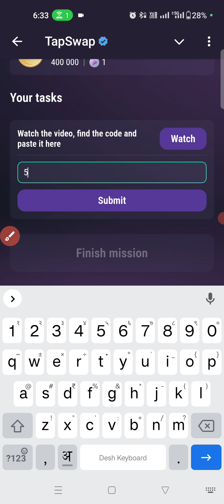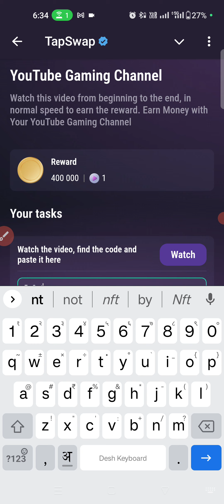YouTube Gaming Channel | TapSwap New Video Code | Earn Money with Your YouTube Gaming Channel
Video quarries
Tapswap new video code today
Tapswap code video
Tapswap YouTube video code today
Tapswap new video
Tapswap secret new code today
Today video code Tapswap
Tapswap today code video
Today code Tapswap

Tapswap secret today Code

today tapswap Code
Code tapswap today
tapswap task code today
tapswap youtube code
today cinema code
today tapswap cinema code
tapswap cinema code today
tapswap code
Code tapswap
tapswap all code
today tapswap code
today tapswap video code
tapswap task code
tapswap cinema
tapswap codes
tapswap daily codes today
tapswap task complete
new tapswap code
tapswap code for today
code tapswap today
today tapswap code
tapswap  airdrope
They Changed Our World | TapSwap New Code |
How Steve Jobs & Bill Gates Changed Our World
Tapswap secret today
They Changed Our World | Tapswap Code | How Steve Jobs & Bill Gates Changed Our World Forever
They Changed Our World code
They Changed Our World tapswap
They Changed Our World tapswap cod
They Changed Our World tap swap code